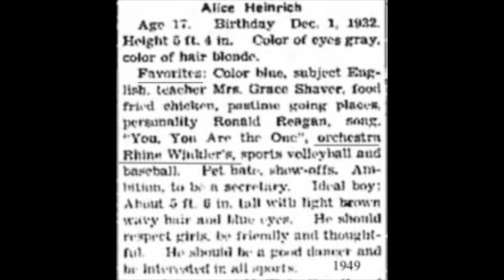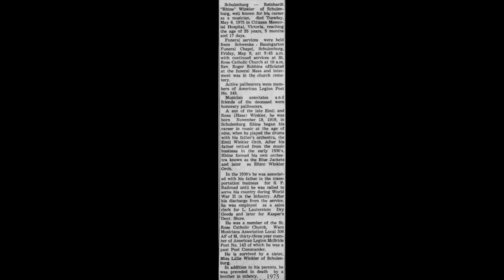TEXAS DANCEHALL STANDARDS: Rhine Winkler / Rancho Grande Polka / Humming Bird 189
Reinhardt “Rhine” Winkler was a native of Schulenburg, TX, born to German immigrant parents Emil and Rosa on 11/19/19.  At the age of 9 he began playing drums in his father’s orchestra.  After his father retired from music making Rhine formed his own group, the Blue Jackets, then took over the Lee Prause Band and called it the Rhine Winkler Orchestra.  He worked with his father in the transportation business in the 1930s and was a member of the U. S. infantry during World War Two.  He married Jeanette Brooks of Columbus, TX, in 1948, and worked as a clerk first at Lauterstein’s Department store in nearby La Grange, and then at Kasper’s Department Store.  Later he owned Rhine Winkler Liquors in Hallettsville.

From the late 1940s to the 1960s Winkler’s band worked the dancehalls of towns in the swath of south Texas between San Antonio and Houston with a large German and Czech immigrant population: Shiner, Sealy, Moulton, Yoakum, Nada, Bellville, Praha, Weimar, Hallettsville, Victoria, and his home town of Schulenburg.  In the 1940s, Rhine had two recording sessions for Imperial Records, producing 14 dance instrumentals, 8 of which were grouped in the 4-disc 78 rpm album “German Folk Dances” in 1949.  In the mid 1950s his recordings on Bob Tanner’s TNT label accounted for the first 8 releases of the 5000 series of German and Czech polka bands from Texas.

A member of St. Rose of Lima Catholic Church, the Waco Musicians Association Local 306, and the American Legion Post 143, Rhine Winkler passed away on May 6, 1975 at the age of 55.

[Rancho Grande Polka, Rhine Winkler Orchestra, Humming Bird 189-A, recorded 1950s, matrix HB-029]